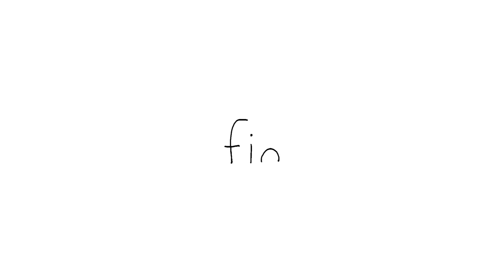Guess the answers without pausing the videoㅣSEALOOK Compilation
Quiz) Leave your answer in the comments!
00:00:08 How many fish did #003 eat?
00:02:02 How many fish did #038 eat?
00:02:48 How many fish did #006 eat?
00:03:47 How many fish did #006 eat?
00:07:29 How many fish did #038 eat?
00:09:03 How many fish did #035 eat?
00:11:12 How many fish did #015 eat?